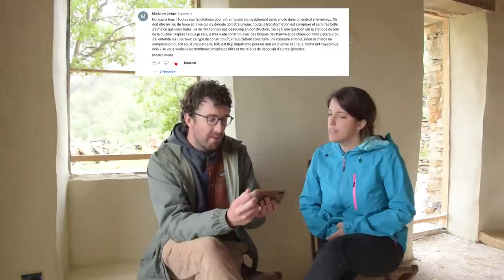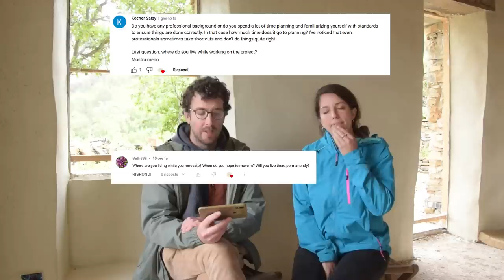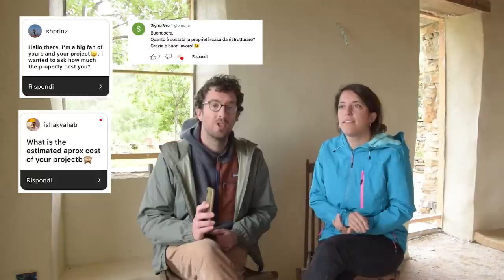#48 Q&A Renovating an abandoned stone house in Italy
Our first Q&A!  Also the hemp and lime plaster is finally done! 😎

We bought this stone house in Italy during the pandemic in 2020. The house was a ruin and we saved everything we could, unfortunately that meant only four stone and clay walls 😊 The back wall, against the terrain, was close to collapse; the roof beams were eaten and basically reduced to dust; the inside separation walls were easily taken down and the whole project turned into a heavy renovation/rebuild.

Follow our journey as we turn this old stone house into a beautiful home 😊.